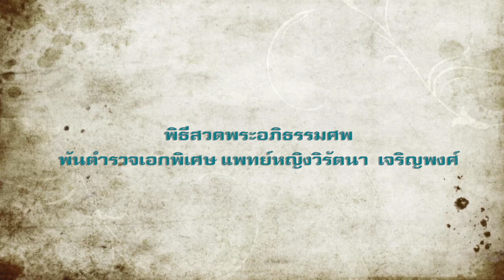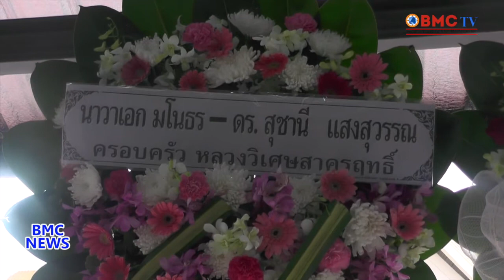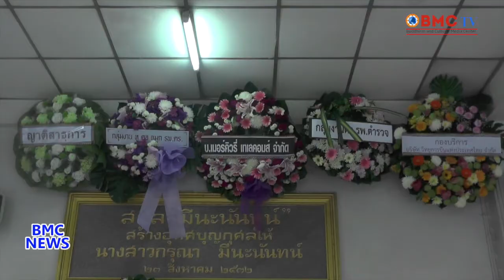BMC News พิธีสวดพระอภิธรรมศพ พันตำรวจเอกพิเศษ แพทย์หญิงวิรัตนา เจริญพงศ์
พิธีสวดพระอภิธรรมศพ พันตำรวจเอกพิเศษ แพทย์หญิงวิรัตนา  เจริญพงศ์